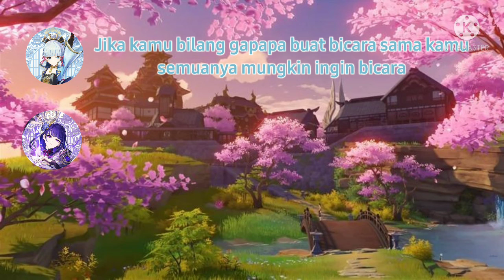How to be friend with baal [Indo Subs]